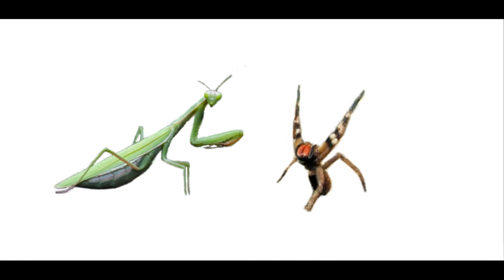6 inch Mantis vs Brazilian Wandering Spider size comparison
Comments and likes are disabled due to drama I was having at the time of this video's release.